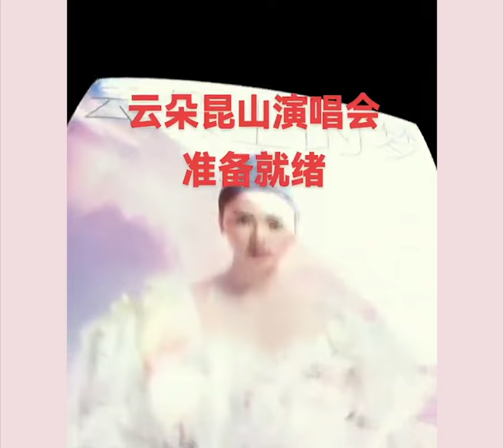云朵演唱会排练花絮《清凉凉的咂酒》1019昆山不见不散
云朵演唱会排练花絮，打起羊皮鼓，演唱羌族民歌《清凉凉的咂酒》，2024年10月19日昆山与大家不见不散！